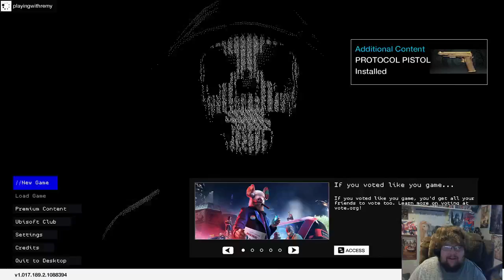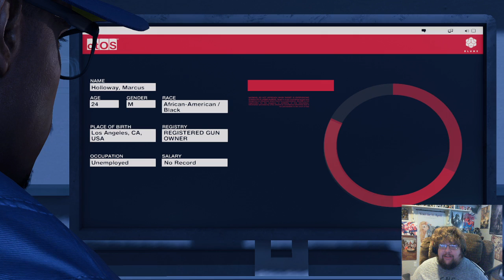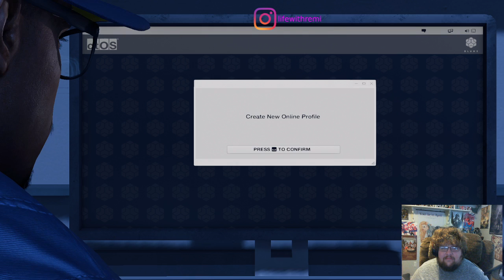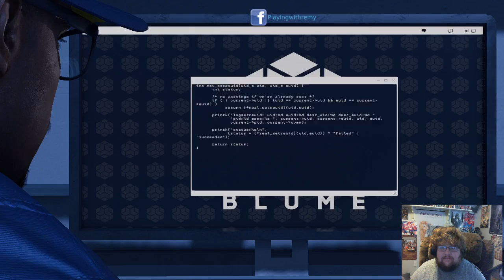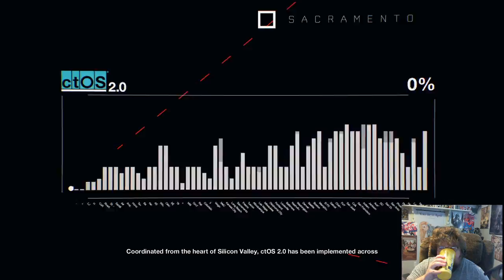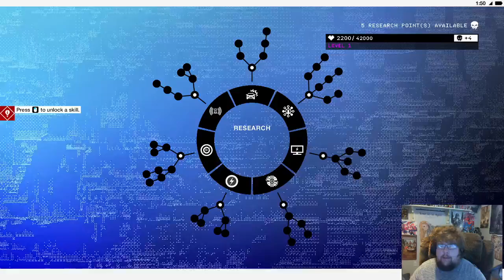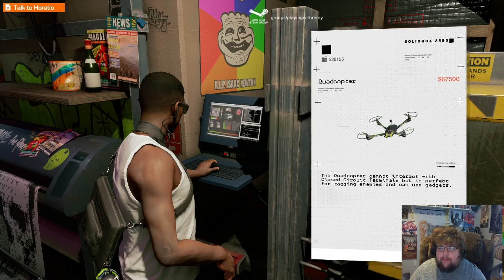Remy Plays Watch Dogs 2- Part 1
Remy Plays through Watch Dogs 2